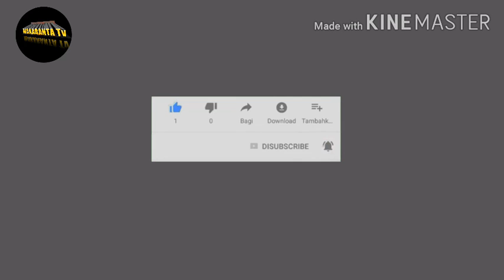DARASIN KOYAN FRANÇAIS 06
Dan ALLAH idan kai FARKON zuwane MUNA ROKANKA DA

LIVRES FRANÇAIS 👇

MAKARANTA_TV izzar _so#bugun _ZUCIYAR MASOYA#ijiyar s_o#wacece#hausa#indiyan _hausa#arewa24#mazaje#commedy#wakoki#zango#alinuhu#mubarakeey_Tv#